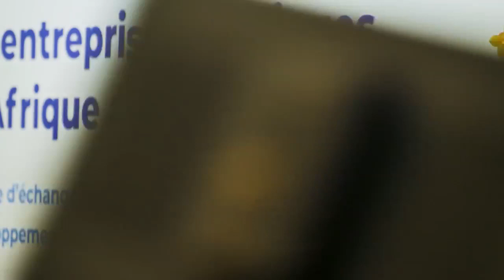BANQUE POSTALE DU CONGO AU FEPAC (Forum des Entreprises Publiques en Afrique Centrale)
Brazzaville, a accueilli du 12-14 février 2024, le 1er Forum des Entreprises Publiques en Afrique Centrale (FEPAC), organisé sous l'égide de la Banque mondiale et des partenaires privés, avec comme objectif une plateforme de concertation, d'échange et d'opportunité de financement avec en toile de fond la gouvernance des entreprises publiques dans la sous-région. A ce titre, il était important d'écouter la voix de, Calixte Médard Tabangoli, Directeur général de la Banque Postale du Congo et acteur mixte, public-privé, de la finance au Congo.
La team ClcokersMarketizing y était.